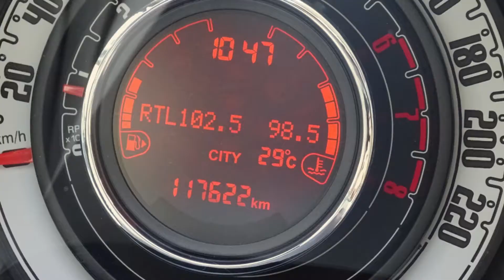LINK MOTORS - GALLARATE1 FIAT - 500 - 1.2 8V LOUNGE - UNICO PROPRIETARIO - X NEOPATENTATI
Descrizione
Link Motors Gallarate propone in vendita una bellissima FIAT - 500 in versione 1.2 8V Lounge - UNICO PROPRIETARIO - x NEOPATENTATI - con 117600 km CERTIFICATI.
Viene consegnata tagliandata, revisionata con sostituzione della cinghia di distribuzione + un treno di gomme infernali e cerchi in ferro
Si presenta in condizioni impeccabili, ha subito manutenzione regolare ultima nel MARZO 2019, TAGLIANDI regolari e certificati

Assistenza PROFESSIONALE personale Link Motors.

Tipologia
DUE VOLUMI
Marca
FIAT
Modello
500
Anno Immatricolazione
2014
Km
117.600
Alimentazione
Benzina
Cambio
Manuale
Cilindrata
1242 CC
Potenza
69 CV
Colore
Nero
Velocità Max
160 km/h
Trazione
Anteriore
N. Posti
4
N. Porte
3
Peso Tara
900 Kg
Emissioni C02
119.0 g/km
Consumi Urbano
6.4 Litri/100km
Consumi Extra-Urbano
4.3 Litri/100km
Consumi Misto
5.1 Litri/100km
Normativa EURO
4

Recapiti Sede:
21048 Solbiate Arno (Varese)
ARNETTA PARKING

Optionals
ABS -
Adatta ai neopatentati -
Airbag -
Airbag Laterale -
Airbag Passeggero -
Alzacristalli Elettrici -
Autoradio -
Bloccasterzo Meccanico -
Bluetooth -
Cerchi in Lega -
Chiusura Centralizzata -
Climatizzatore Manuale -
Comandi al volante -
ESP (Controllo stabilità) -
Fendinebbia -
Lettore CD -
Paraurti in tinta -
Servosterzo -
Sistema di controllo pressione pneumatici -
Sterzo regolabile in altezza -
Tagliandi certificati -
Tettuccio Apribile -